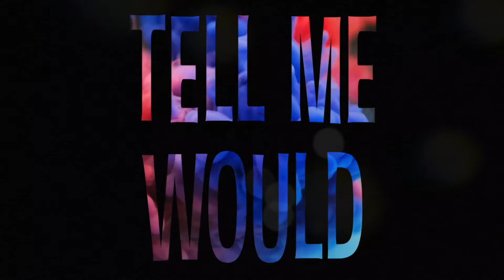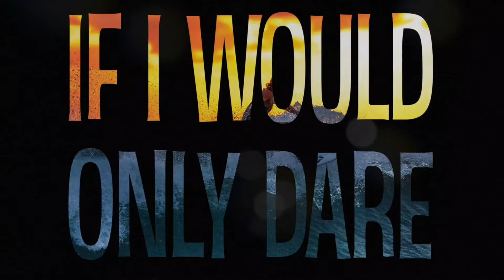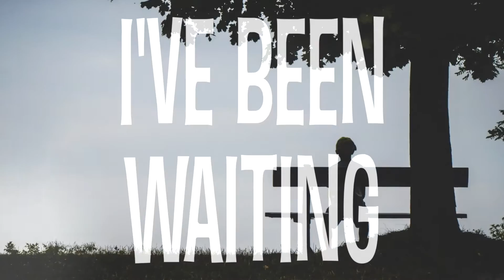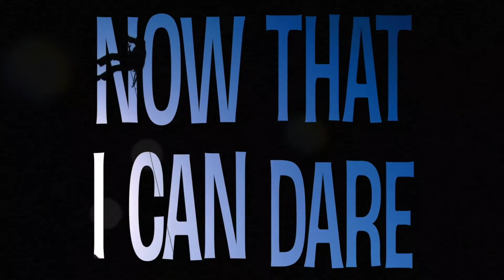If I Would Only Dare - Lyrics Video - The Van Men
First song of our EP "Traces" which is now available on every major streaming service.

@2019 The Van Men

Performed and recorded by The Van Men.
Written, produced, mixed and mastered by Torben Fugger.
Video cut and edited by Torben Fugger and Florian Busch.

Images by Isa Hoffmann (Belleisart Photografy), Florian Koller (Force of gravity)
and these amazing artists found on Pexels: